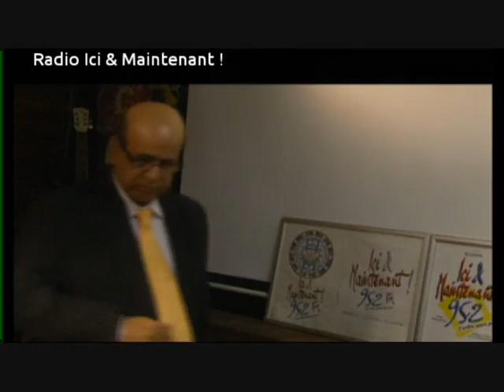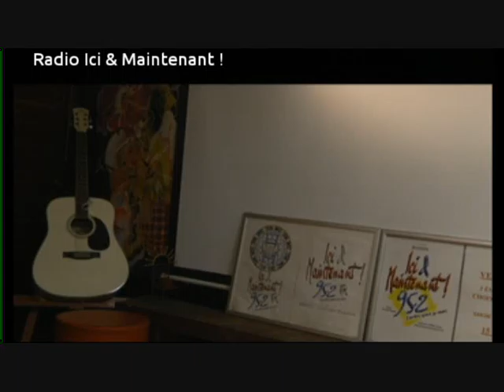2-Paul Quiles rim David Abbasi 28 mai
David ABBASI
چگونه زرتشتی شویم؟
Catégorie
Éducation
23 fevrie 2008 Herve Élie Bokobza, Israël-Palestine. La paix à la lumière de la Torah
26 Janvier 2008 le Général Henri PARIS président de Democratie
29 décembre 2007, Sénateur Henri Caillavet , Roger Hernu, , Robert Menard , Pierre Henry, philippe HERZOG, Alain SORAL
24 Novembre 2007 Marie Paule MASSERON Président d'Asso Nationale des Cardiaques Congénitaux et Riaz Hadad et Clémentine Severin L'AUTEUR DU LIVRE Sans visage et sans nom
23 octobre 2007 Mr BARZANI          27 octobre 2007 Frederic BARD
29 septembre 2007  Cachan, la vérité : le défi migratoire Pascale Egré et Pierre Henry
30 juin 2007, Mr Pierre Henry Directeur Général de France Terre D'Asile
10 avril 2007 Sénateur Henri CAILLAVET  16 minute   Complet 80 minute   1ER mai Alain Soral    17 avril 2007 José Bové
Attention, si vous faites des recherches sur internet au nom de Hassan Abbasi, ne tombez pas dans le piège !
Cela fait quelques années que la République Islamique a fabriqué un personnage qui avait emprunté le nom du « Dr Hassan Abbasi » (son vrai nom est Yadollah Ghazvini). Il écrivait dans les journaux Iraniens et beaucoup de gens croyaient que c'était Mr. Abbasi de Paris. Puisque depuis quelque temps, Mr. Abbasi a emprunté le nom historique de SIYAVASH AWESTA, alors les islamistes étaient obligés de montrer le visage de leur fausse imitation d'Hassan Abbasi, qui venait plusieurs fois par semaine à la télévision de la République Islamique..Islam de France. La Charte Républicaine pour un Islam de France...Chaque pays musulman à un Islam à son goût ! Alors!! pourquoi pas Islam de France?Comme Nicolas Sarkozy l'a fait au moment du problème du voile en allant en Egypte pour prendre le tampon du grand Mufti... La Charte Républicaine aussi doit être signée et tamponnée Par.
Histoire de jerusalen raconté par david Abbasi en six minute.
David Abbasi -Histoire de Jérusalem musulman? ou Juif?